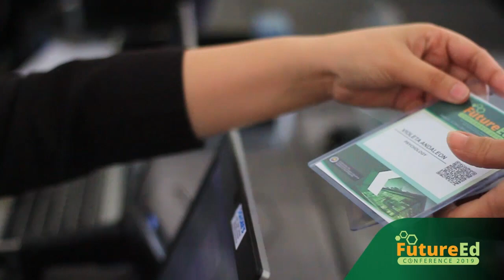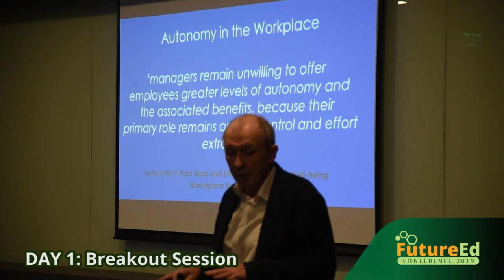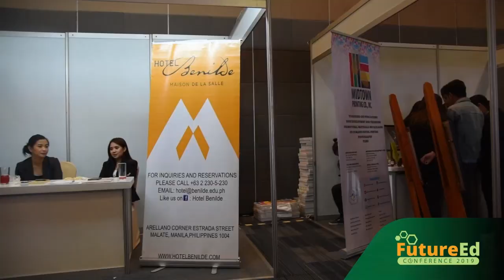Future of Education Conference 2019 Video Highlights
The Future of Education Conference is a two-day international conference to be held on January 21 and 22, 2019 at the SMX Convention Center, Manila, Philippines.

Over 400 educators, researchers, school administrators and other professionals attended the said event.